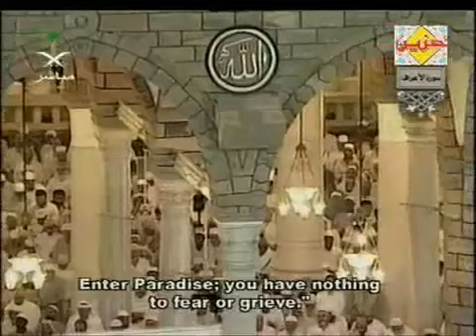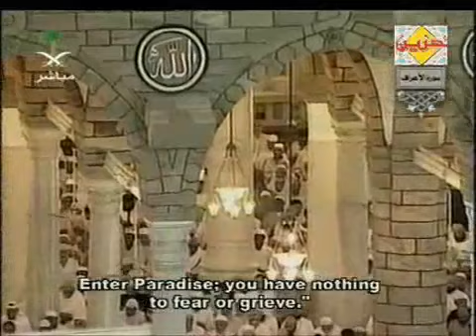7/114 SURA AL A´RAAF (2 OF 6) BY SA´UD SHURAIM AND SUNDAIS